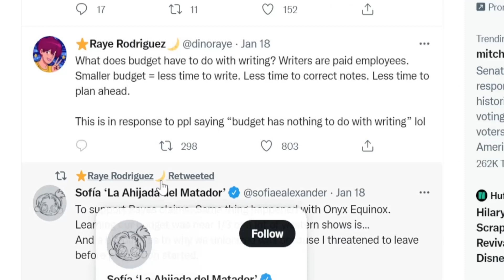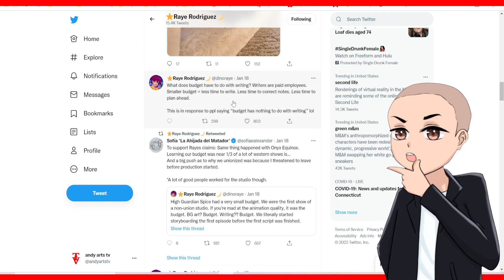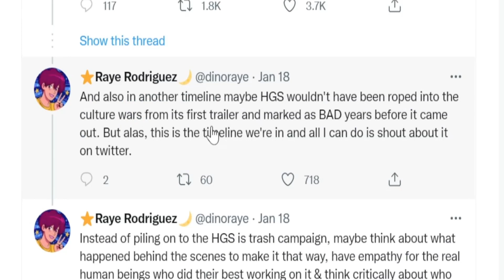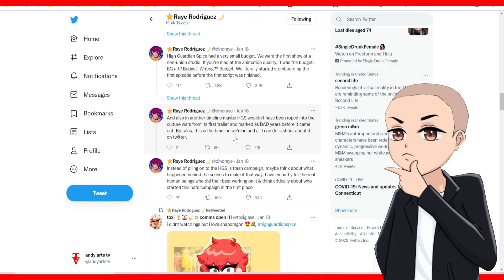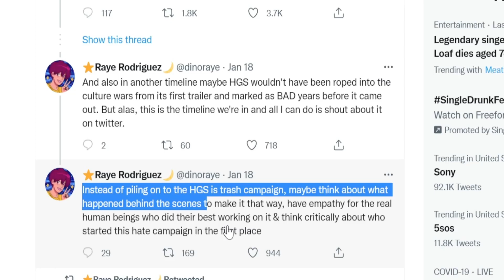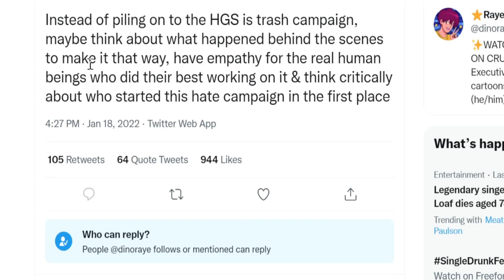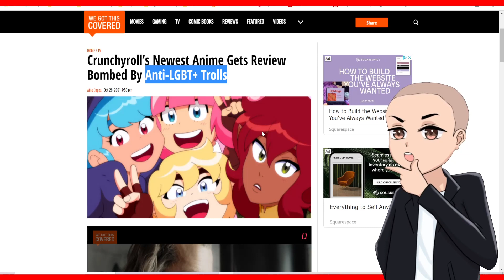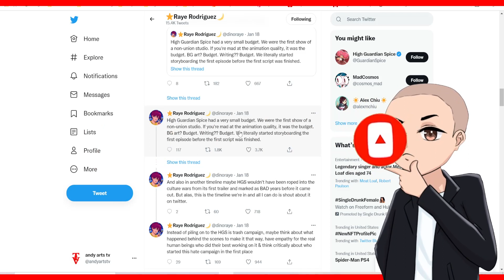High Guardian Spice Creator Complains About The Show's Low Budget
There are have been low budget shows with good writting. High guardian spice is not that show. This show was totally lazy, from the art to the story and writting. Creator raye rodriguez argues with the fans on twitter about blaming the low budget